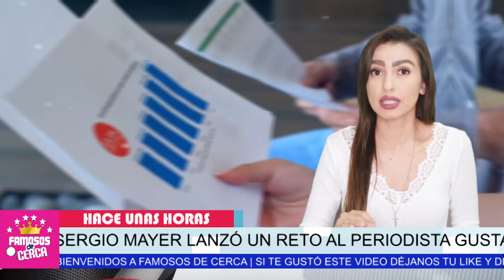⛔ LO AZO-TA !!! Sergio Mayer ( LE CAYO ENCIMA ) a Gustavo Adolfo Infante - ULTIMA HORA 😱📌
Sergio Mayer Harto de Gustavo Adolfo Infante NO PUDO SOPORTAR MAS !!!

 BIENVENIDOS!!!
suelta la sopa
televisa
exclusivas
venga la alegria
tv azteca
polemica
chismes
Entertainment
farandula mexico

escandalos
De primera mano
noticias
famosos mexicanos
mexico
el gordo y la flaca
estados unidos
farandula 2021
entretenimiento
farandula mexicana
chismes de famosos 2021
ventaneando
famosos
un nuevo dia
espectaculo
Hoy

¿Quién es la pareja de Sergio Mayer?
¿Qué cargo tiene Sergio Mayer?
¿Cómo se llama el papa de Sergio Mayer?
¿Cuánto mide de estatura Gustavo Adolfo Infante?
¿Cuánto gana Gustavo Adolfo Infante?
¿Quién es la esposa de Gustavo Adolfo Infante?
¿Cómo se llaman los papás de Gustavo Adolfo Infante?
¿Cuál es la estatura de Sergio Mayer?